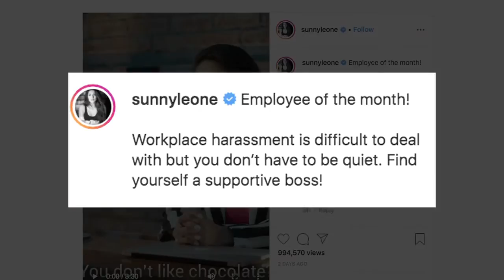कार्यस्थल उत्पीड़न के बारे में चुप ना रहें : Sunny Leone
अभिनेत्री सनी लियोनी ने कहा कि वह समझती हैं कि कार्यस्थल पर उत्पीड़न के विषय में बात करना मुश्किल है लेकिन आपको चुप नहीं रहना चाहिए, बल्कि इसे उजागर करना चाहिए।